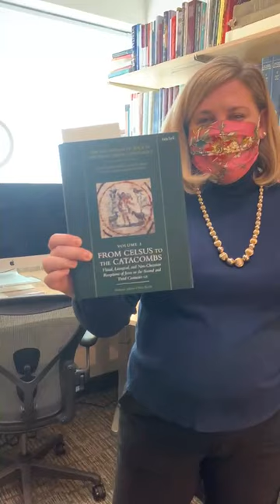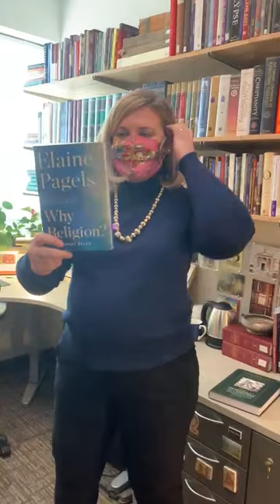Maxwell Institute Bookshelves #5 - Catherine Taylor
//a bite-sized video series checking out the shelves of Institute scholars//
Recommended volume: 'Why Religion?: A Personal Story,' by Elaine Pagels.